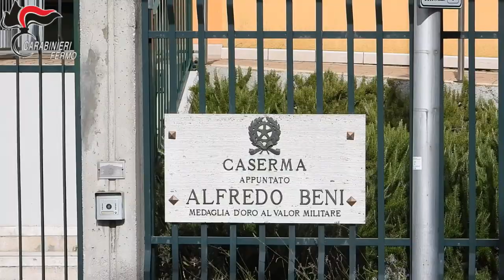VIDEO CC - Carabinieri: operazione antidroga "Underground"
L’indagine, avviata nel settembre 2021 dal Reparto Operativo - Nucleo Investigativo di Fermo, sotto la direzione della locale Procura Fermana, ha permesso di individuare e smantellare un sodalizio criminale dedito allo spaccio ed al traffico di ingenti quantitativi di droga.